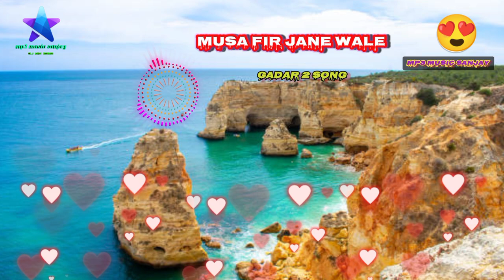Musafir jane wale nahi fir aane wale ( gadar 2 ) remix song